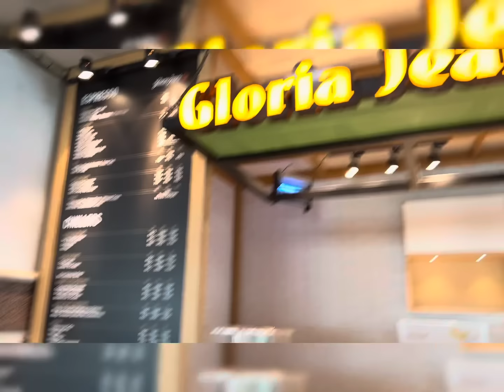LHR to KHI | Nida Yasir Morning Show | FHM Podcast | KHI Ama say mili sabafaisal Lahore airport